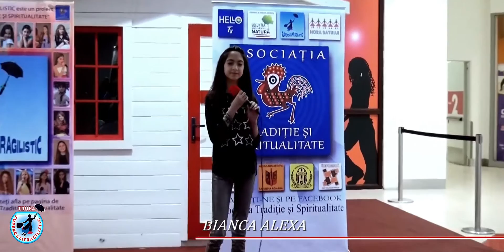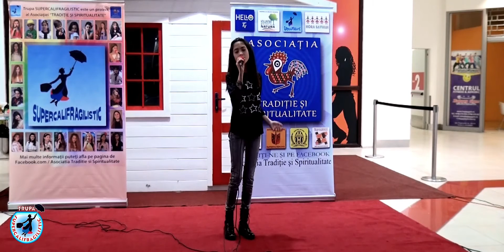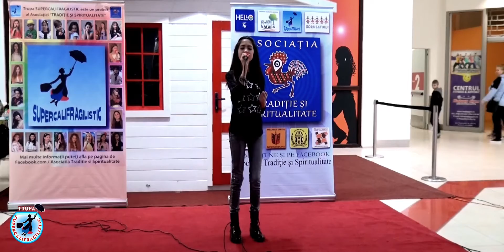Bianca Alexa la Liberty Center de Dragobete